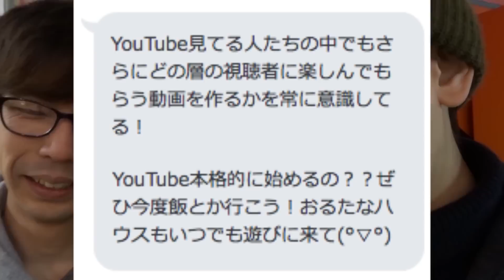【納得】YouTubeで人気になるにはどうしたらいいか聞いてみた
どうなったら人気YouTuberになれるのかを
人気YouTuberの「おるたなch」の
ないとーと渋谷ジャパンに聞いてみました。

アーノルズはせがわ